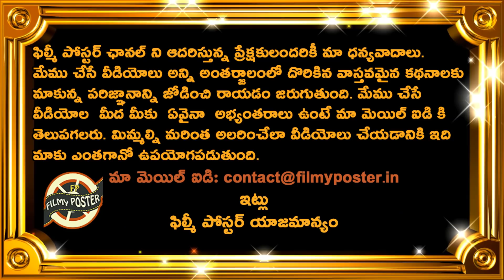Key Players In SRH vs RCB Eliminator Match|SRH vs RCB Eliminator Match Updates|IPL 2020 Updates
Key Players In SRH vs RCB Eliminator Match|SRH vs RCB Eliminator Match Updates|IPL 2020 Updates|Filmy Poster